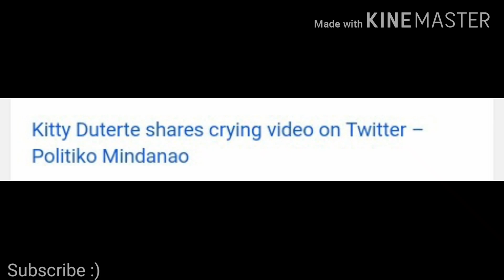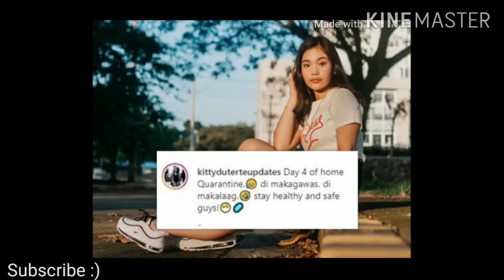KITTY DUTERTE, NAGMURA SA FACEBOOK! VIRAL NGAYON SA SOCIAL MEDIA!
Presidential daughter, Kitty Duterte ay hindi napigilang mag react sa mga taong hindi nakaka appreciate sa kaniyang amang si President Rodrigo Duterte